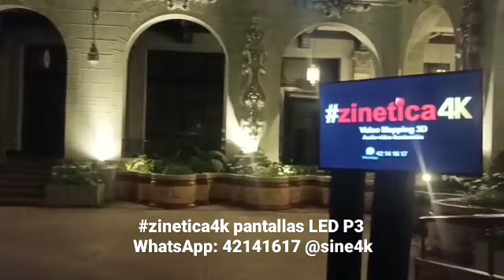pantallas Led p3 3x4 y TV50" con base